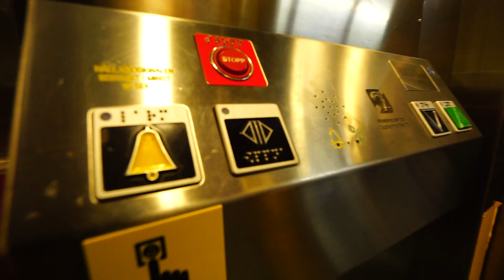Sweden, Stockholm Central Station, train tracks 13-14, DEVE elevator - going down to plaform level